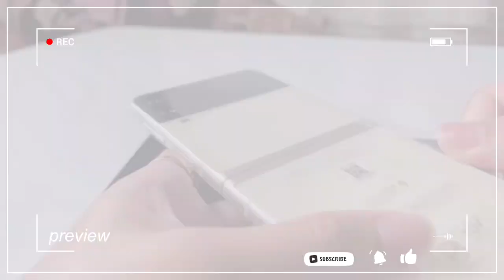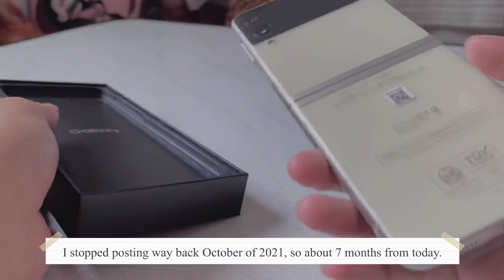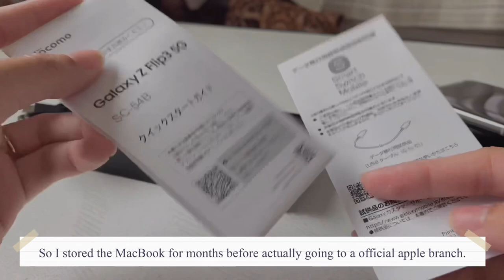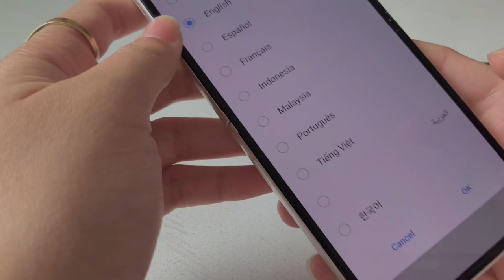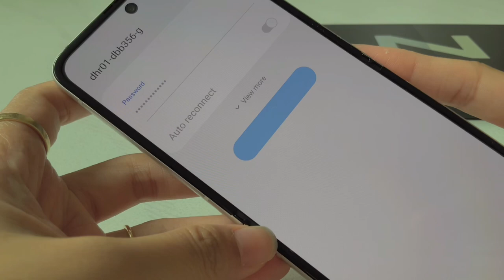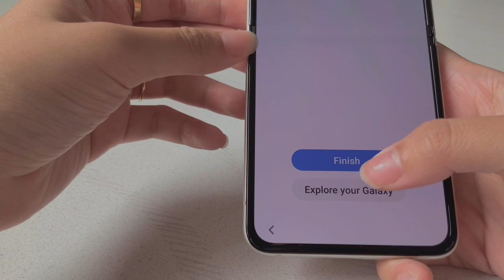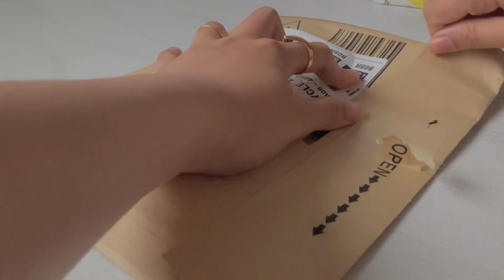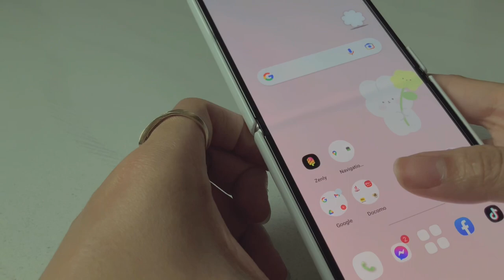Samsung Galaxy Z Flip 3 5g Unboxing + setup | accessory unboxing ✨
Hi Guys! It has been a while since i post a video, 7 months since my last one. 😫
I hope i could post more soon, im really sorry! 😭😭
In this video im unboxing a android phone that I’ve been wanting after i watched a Korean Drama.
I hope you’ll love this unboxing video!!
Till my next Vlog/video!! God Bless you all!! 💗💗

♡ What I use for vlogging and editing:
📸: My Phone (IPhone 11 pro max) & My iPad
💻: iMovie
🪧: Procreate

Timecodes:
0:00 - Intro
0:09 - Unboxing
2:15 - Quick phone montage
2:31 - Installing Sim card
4:25 - Phone Setup
7:38 - Phone Case Unboxing
8:31 - Case Attachment
9:13 - Phone lookup
9:50 - Outro